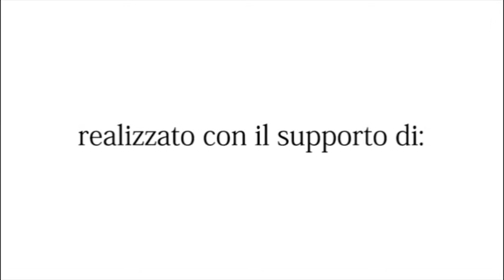CARLO MAGNO - "una corona per salvare il papa" - Domenica 25 Novembre h18,30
Comune di Mentana
Daniel Zagni Lab
presentano:

CARLO MAGNO
UNA CORONA PER SALVARE IL PAPA

La storica rievocazione dell'incontro avvenuto tra Papa Leone III e Carlo Magno il 23 novembre 799.

Uno spettacolo di Giancarlo Zagni riportato in scena dopo ventiquattro anni da Matteo Guerra.

In scena alla Galleria Borghese di Mentana. Domenica 25 novembre 2018 alle ore 18,30

con
Luis Todo
Fulvio Filoni
Luca Quilici
Fabrizio Scuderi
Alessandro Forcinelli
Maria Luisa Fravili
Ferruccio Lanza
Claudio Tempesta
Linda Debernardinis

ingresso libero